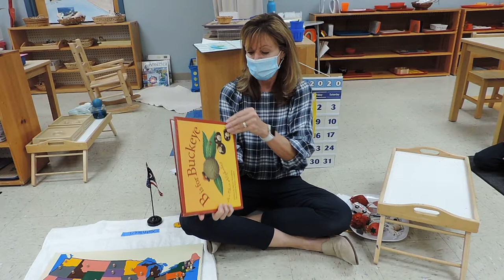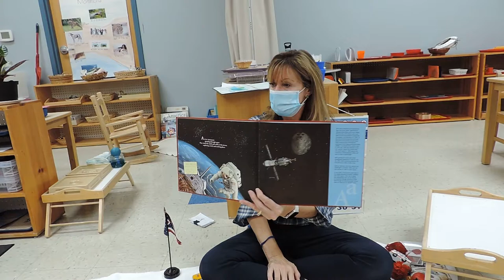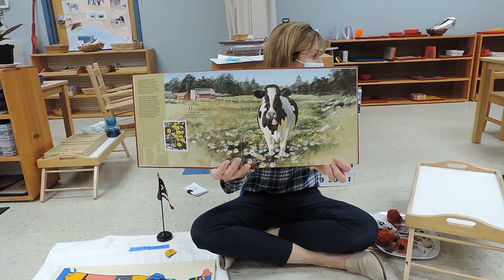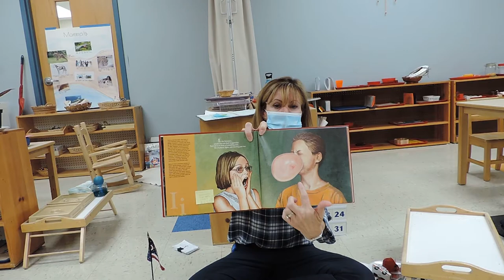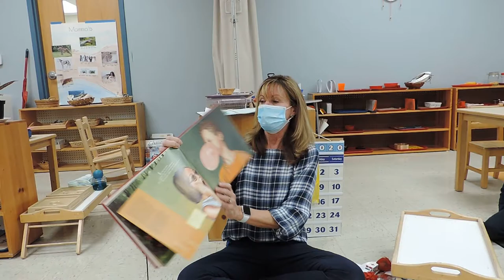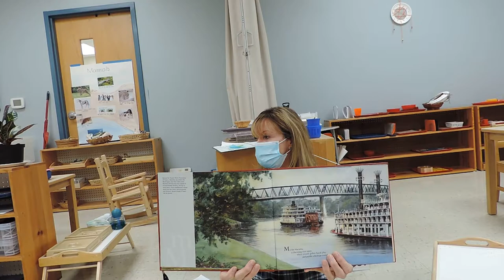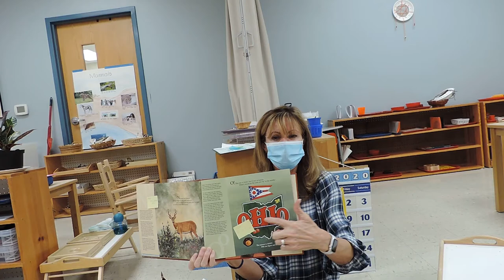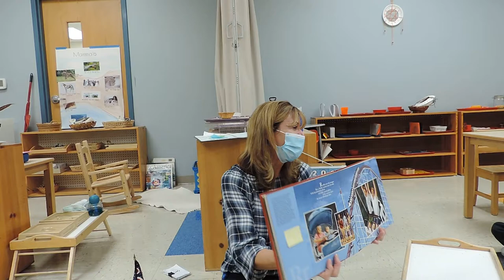Ohio Flag & State Info